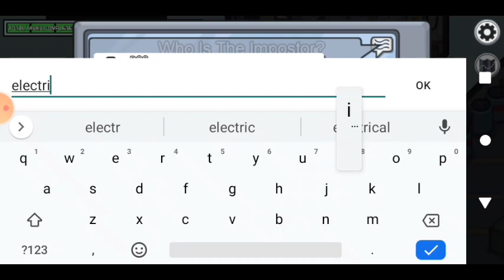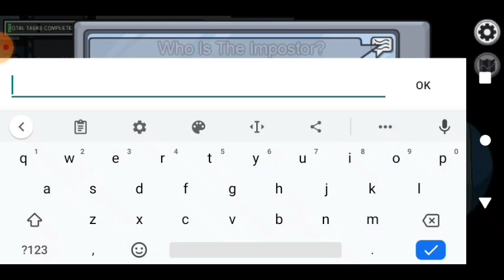Day 1 of Trying to get Imposter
Edited by Genius Plays
Genius Plays Channel:

Gameplay by Stranger Moon

Tags (ignore)
Among Us, Among us Gameplay,Playing Among us ,Getting Imposter, Imposter,Playing crewmate, I always get crewmate,Among us Challenge,Among us 2021